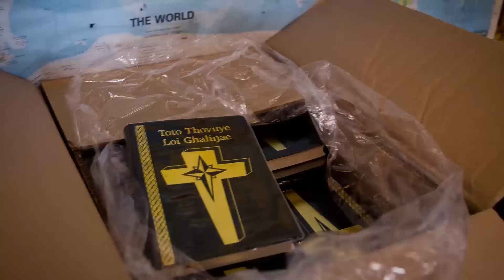Giya Jesus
Finding the right name for "Lord"was truly a "Gift" from the Sudest people, Papua New Guinea. Find out why by watching this video.